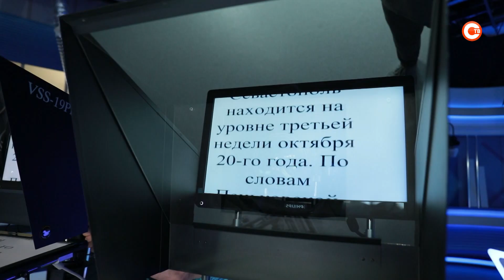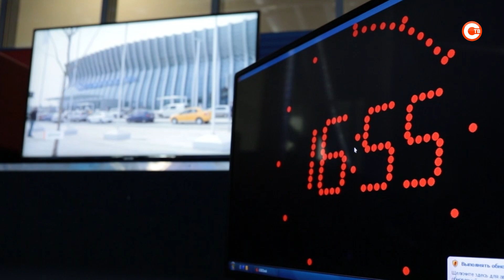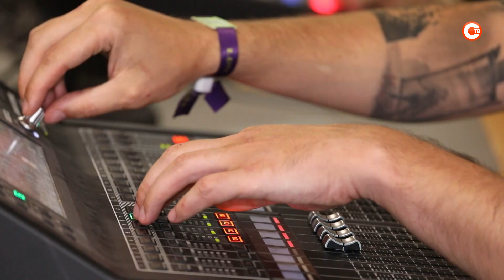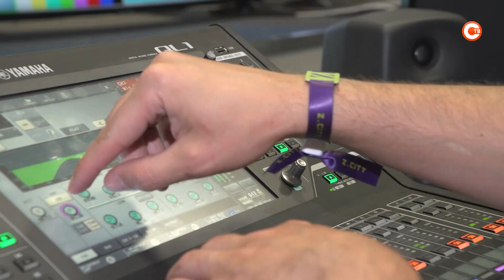Как идет подготовка, и что происходит за кадром во время и между эфирами?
Продолжаем серию репортажей по случаю 30-летия СТВ. Сегодня расскажем о том, что происходит за кадром во время и между эфирами, как готовятся ведущие. Когда-то все начиналось с одного выпуска новостей в неделю. Сегодня контент телеканала — самые разные программы и рубрики, а информационные блоки выходят несколько раз в день.